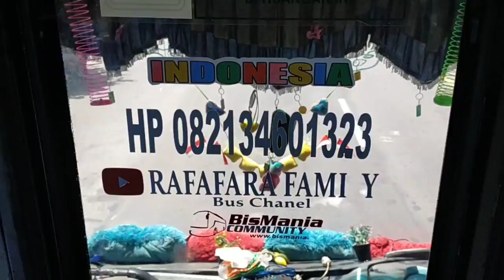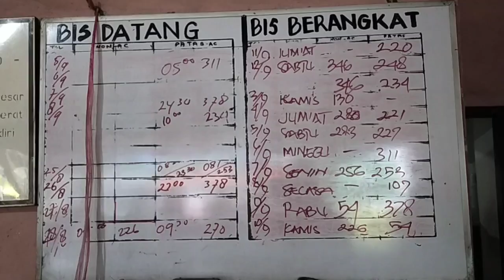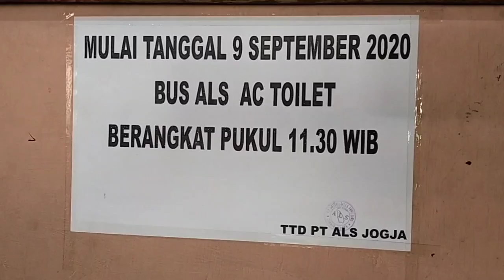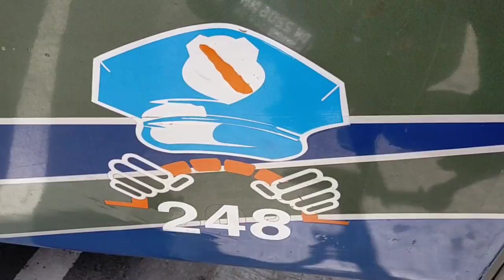SELAMAT MENIKMATI PERJALANAN BERSAMA BUS ALS KAK KEISHA....!!! || BUS ALS 248 MENUJU MEDAN